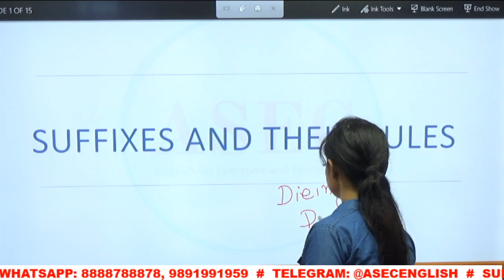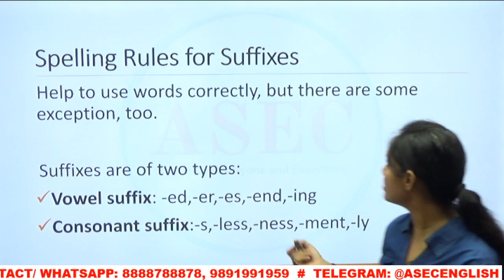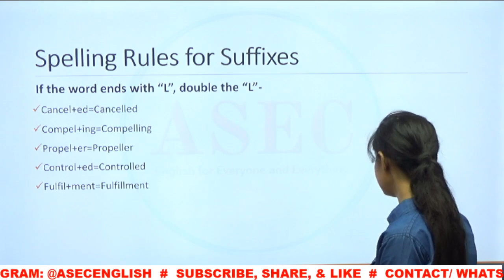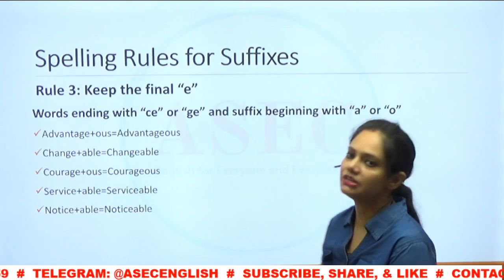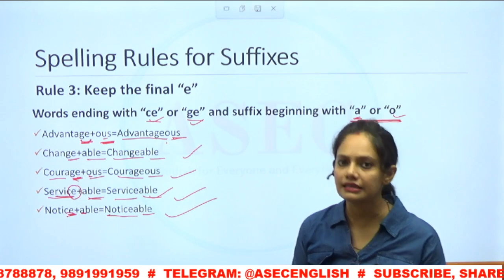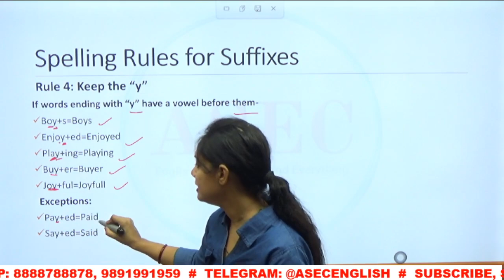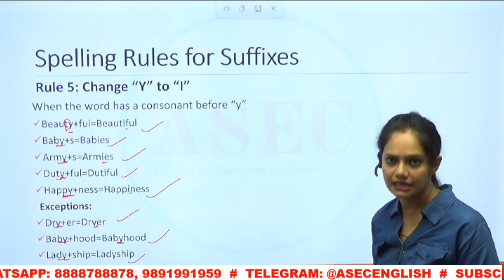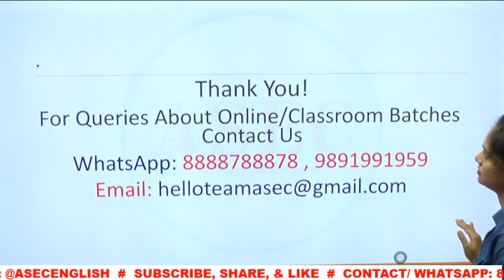WORD FORMATION: SUFFIXES PART-1 || ASEC FOUNDATION || Ms. Susan Dewan || Ankul Sir English Classes